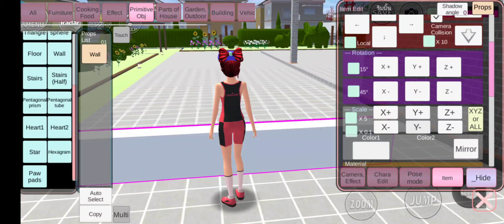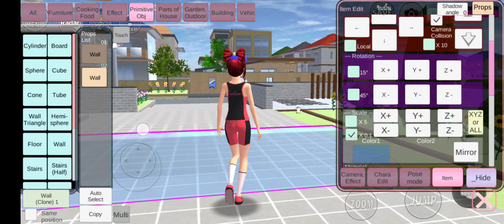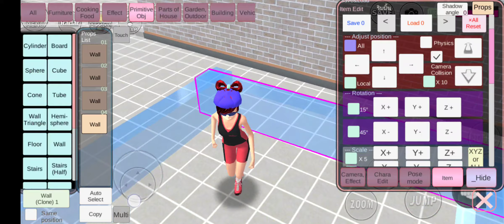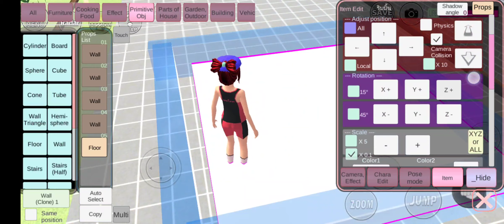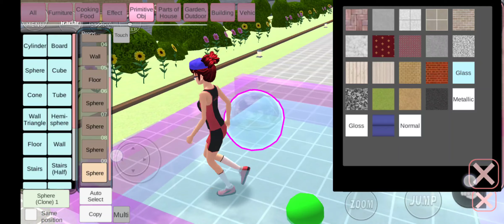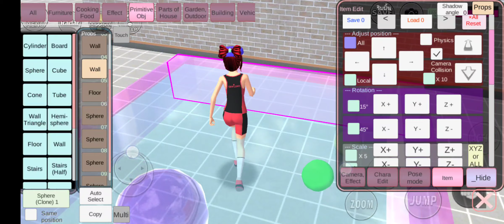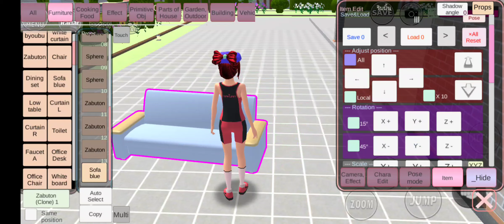สร้างสระน้ำในเกมซากุระ#เกมซากุระ